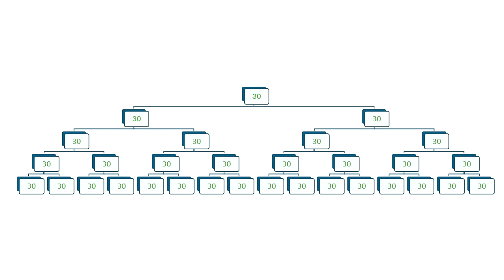Za co wyrzuca się diakonów z tradycyjnego seminarium?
Krótki materiał o zasadzie subsydiarności oraz XV Konferencji Edukacji Klasycznej. ks. Szymon Bańka FSSPX